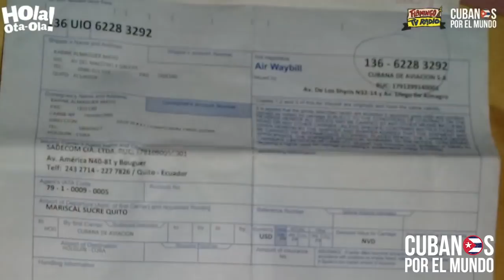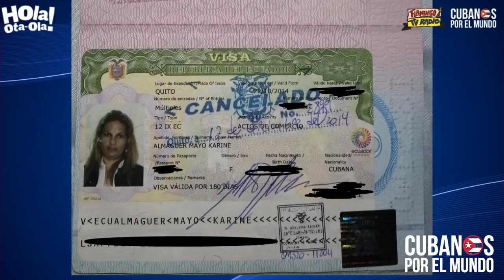Cuba destierra a sus ciudadanos: La historia de una cubana que le cancelaron su residencia